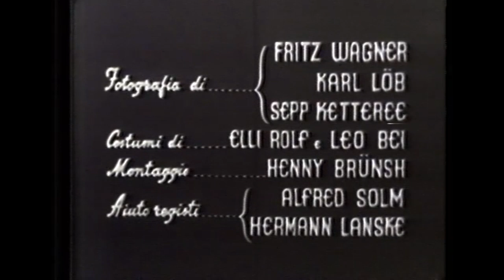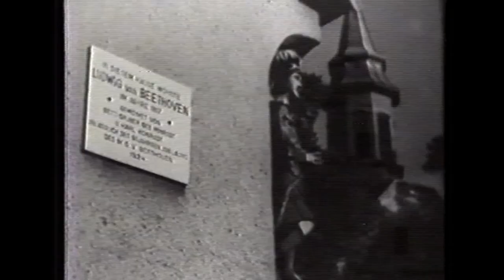PRIMO APRILE 2000 | Film Completo | COLLEZIONE CINE FANTASCIENZA ANNI 50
Dedicato agli amanti della fantapolitica cinematografica.

Primo Aprile 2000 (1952) è un film austriaco di fantascienza diretto da Wolfgang Liebeneiner con Hilde Krahl, Josef Meinrad, Judith Holzmeister, Waltraut Haas e Elisabeth Stemberger.

Trama:
A 55 anni dalla fine della Seconda Guerra Mondiale, Francia, Gran Bretagna, Unione Sovietica e Stati Uniti esercitano ancora un anacronistico controllo militare-politico sui quattro settori che compongono la federazione austriaca. Quando il 1° Aprile 2000, il capo del Governo di Vienna, interpretando i sentimenti del popolo, decide unilateralmente di proclamare l'indipendenza, le Grandi Nazioni gridano al colpo di Stato. Un contingente armato ed una delegazione internazionale raggiungono l'Austria per ridurre il ministro ribelle a più mite consiglio. Ma l'uomo politico dà ampia prova delle sue buone intenzioni e ricordando agli ospiti numerosi esempi della storia passata, li convince che l'Austria è un paese pacifico e che ha pieno diritto a tornare libero.

Pochi elementi fantascientifici, ma tutti degni di nota: la grande nave spaziale della delegazione che atterra su Vienna; le armi laser dei poliziotti e le uniformi delle forze dell'ordine che ricordano la sagoma dell'omino della Michelin. Per realizzare il film vennero impiegate più di 20.000 comparse.